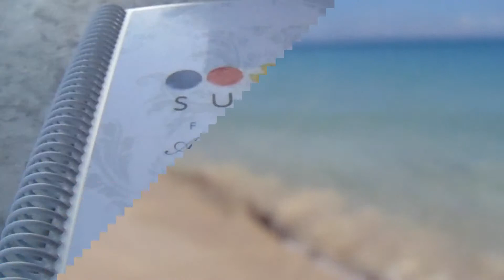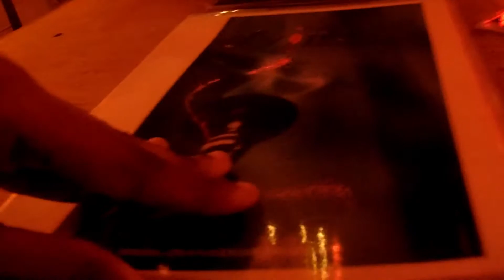MIAMI VLOG DAY 4| SOUTH BEACH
Thank you for making it to the end of these Miami vlogs!